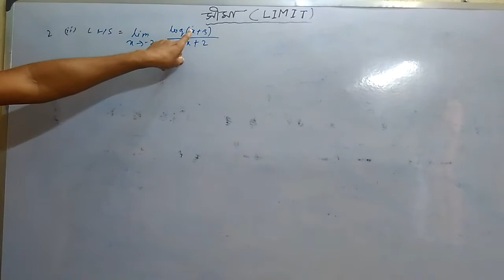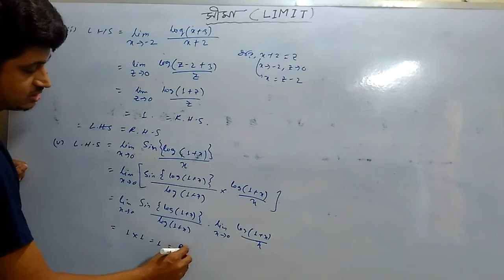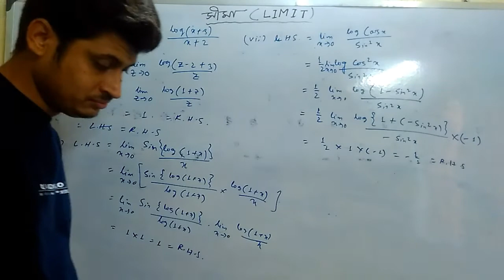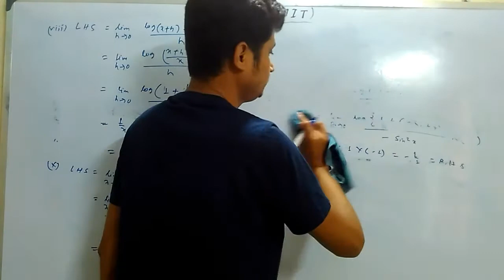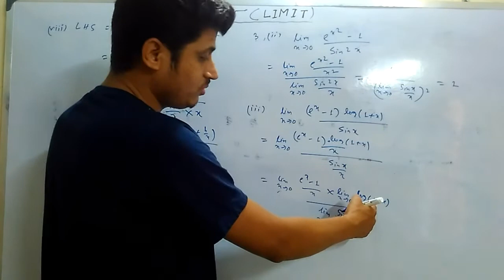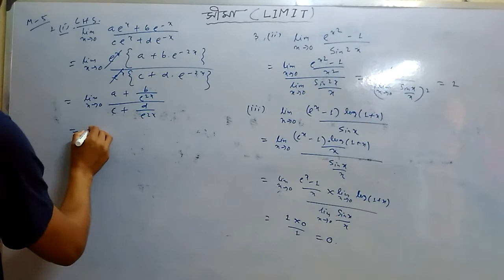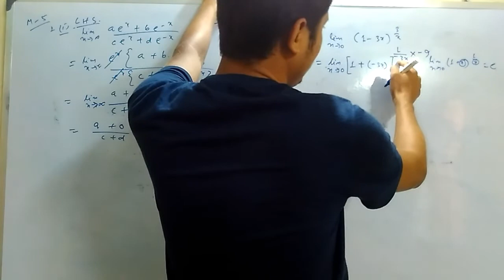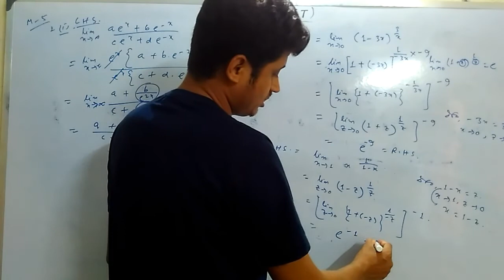LIMIT-Part2 (Class-XII/Differential Calculas)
Solution of some exercise problems